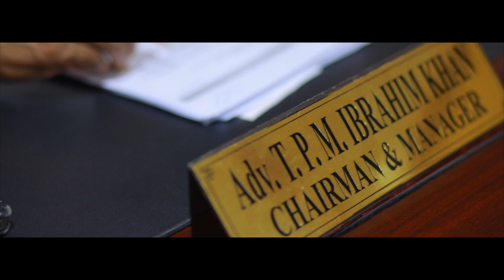AL-AMEEN INTERNATIONAL PUBLIC SCHOOL EDATHALA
Al Ameen envisages to provide quality education to all strata of society. We believe in integrating life skills, multiple intelligence and value embedded education with underlined principles of morality and enable children to grow up as a disciplined well adjusted and responsible citizen of a democratic country.